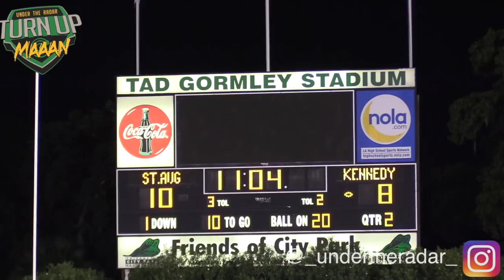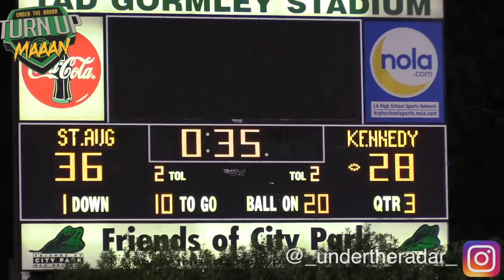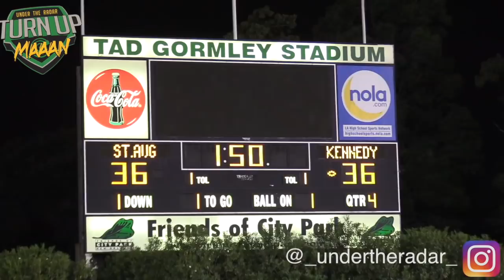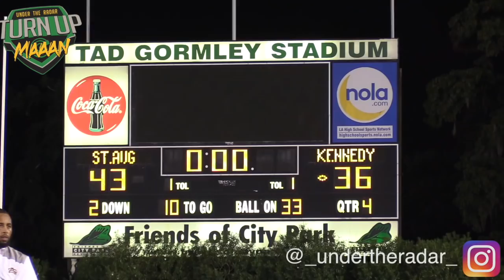New Orleans HSFB - St. Augustine High vs Kennedy (New Orleans, LA) What A Game 🔥🔥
🔥🔥 New Orleans HSFB - St. Augustine High vs Kennedy (New Orleans, LA) What A Game - 2018 Highlights